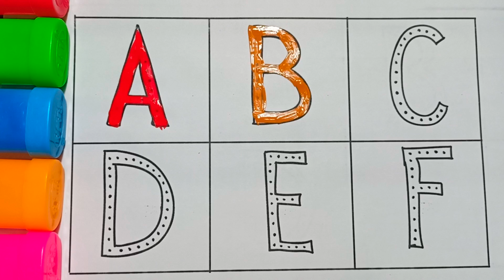A for Apple,B for Ball, Alphabets, छोटे बच्चों की पढ़ाई,kids class